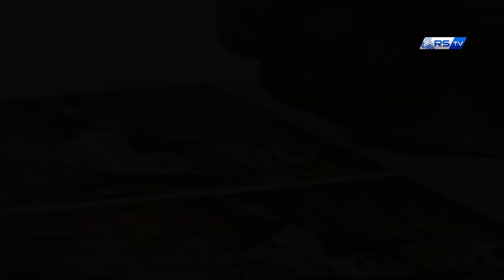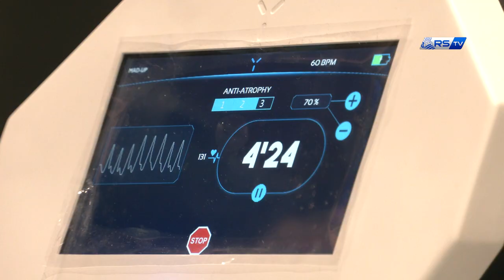INSIDE | Mikel Oyarzabal, una recuperación de 10 | Real Sociedad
'Una recuperación de 10' es recorrer de la mano de Mikel Oyarzabal todo el camino de su vuelta a los terrenos de juego. Acompaña a nuestro 10 en los buenos y malos momentos, en las consultas, en la operación, en sus primeros días...

'10-eko errekuperazioa'-n Mikel Oyarzabalen eskutik bere errekuperazio prozesu osoan jarraituko duzu. Momentu onak, txarrak, kontsultak, ebakuntza, lehen egunak...